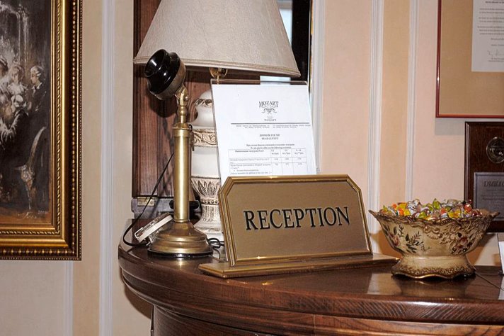Mozart Hotel - Odessa - Ukraine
Mozart Hotel hotel city: Odessa - Country: Ukraine

Address: Lanjeronovskaya Street 13; zip code: 65026

This grand hotel stands opposite Odessa’s Theatre of Opera and Ballet. It offers free Wi-Fi, free private parking and a summer terrace overlooking the theatre house.  The 4-star Mozart Hotel dates back to the early 19th century.

 -- Le Mozart Hotel est un majestueux établissement implanté en face de l'opéra et salle de ballet d'Odessa. Il vous propose gratuitement une connexion Wi-Fi, un parking privé et une terrasse d'été donnant sur le théâtre.

 -- Este maravilloso hotel está situado enfrente del Teatro de Ópera y Ballet de Odesa. Dispone de conexión Wi-Fi gratuita, aparcamiento privado gratuito y una terraza de verano con vistas al teatro.

-- Gegenüber Odessas Opernhaus begrüßt Sie dieses prunkvolle Hotel. Es erwarten Sie kostenloses WLAN, kostenlose Privatparkplätze und eine große Sommerterrasse mit Blick auf das Opernhaus. Das 4-Sterne-Hotel Mozart stammt aus dem frühen 19.

 -- Dit grootse hotel ligt in Odessa, tegenover het Theater voor Opera en Ballet. Het biedt gratis WiFi, gratis privéparkeergelegenheid en een zomerterras met uitzicht op het theater.  Het 4-sterren Mozart Hotel dateert uit het begin van de 19e eeuw.

 -- Situato di fronte al Teatro dell'Opera e del Balletto di Odessa, questo imponente hotel offre una terrazza estiva affacciata sul teatro e servizi gratuiti quali la connessione Wi-Fi e un parcheggio privato.

 -- Este amplo hotel está em frente ao Teatro de Ópera e de Ballet de Odessa. O alojamento dispõe de acesso Wi-Fi gratuito, de estacionamento privado gratuito e de um terraço de Verão com vistas para o teatro.

 -- オデッサのオペラ・バレエ劇場の向かいに位置する大きなホテルで、無料Wi-Fi、無料専用駐車場、劇場を望むサマーテラスを提供しています。  Mozart Hotelは19世紀初頭から続く4つ星の宿泊施設で、ミニバー、冷蔵庫、エアコン、バスローブ、スリッパが備わる客室とアパートメントを提供しています。 ...

 -- 这家大酒店位于敖德萨芭蕾舞歌剧院（Odessa’s Theatre of Opera and Ballet）对面，提供免费无线网络连接、免费私人停车场和可俯瞰剧院房子的夏季露台。  四星级的Mozart Hotel酒店的历史可以追溯到19世纪初，设有空调客房以及带迷你吧和冰箱的公寓，还提供浴袍和拖鞋。  客人可以在Mozart酒店古典风格的明亮用餐区享用欧洲美食。精美粉雕和古董家具营造了典雅的氛围。夏季，客人可以在迷人的露台上享用餐点。

 -- Ten wspaniały hotel mieści się naprzeciwko Teatru Opery i Baletu w Odessie. Oferuje on bezpłatny bezprzewodowy dostęp do Internetu, bezpłatny prywatny parking oraz taras letni z widokiem na teatr.

 -- Этот гранд-отель находится напротив Одесского театра оперы и балета. К услугам гостей бесплатный Wi-Fi, бесплатная частная парковка и летняя терраса с видом на здание театра.  Здание 4-звездочного отеля Mozart ведет свою историю с начала 19 века.

 -- Detta ståtliga hotell ligger mittemot operahuset i Odessa. Här erbjuds gratis Wi-Fi, kostnadsfri parkering och en sommarterrass med utsikt över operahuset.  Det 4-stjärniga Mozart Hotel har anor från början av 1800-talet.

 -- يقع هذا الفندق الرائع قبالة مسرح الأوبرا والباليه في أوديسا، ويوفر خدمة الواي فاي المجانية ومواقف مجانية للسيارات وشرفة صيفية مُطلة على المسرح.

 -- Αυτό το μεγαλοπρεπές ξενοδοχείο βρίσκεται απέναντι από το Θέατρο Όπερας και Μπαλέτου της Οδησσού και προσφέρει δωρεάν WiFi, δωρεάν ιδιωτικό χώρο στάθμευσης και καλοκαιρινή βεράντα με θέα στο Θέατρο.

 -- 4-stjernershotellet Mozart Hotel ligger overfor ballett- og operahuset i Odessa, og tilbyr kostnadsfri Wi-Fi, avgiftsfri privat parkering og en sommerterrasse med utsikt over operahuset.